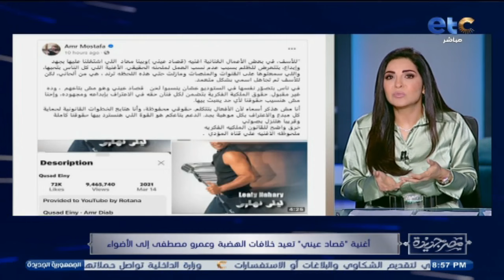"تم تجاهل اسمي".. عمرو مصطفى يفتح النـ.ار على عمرو دياب بسبب أغنية «قصاد عيني»